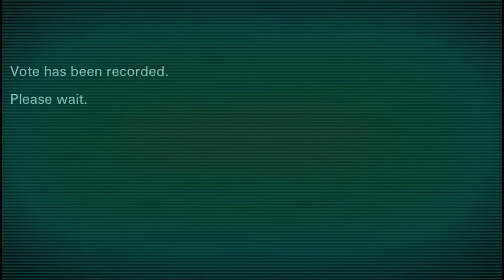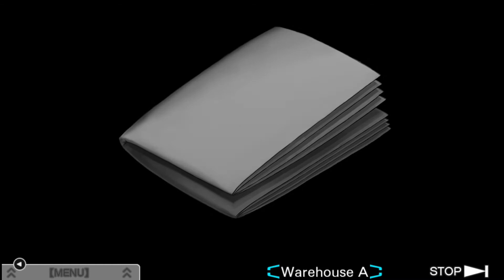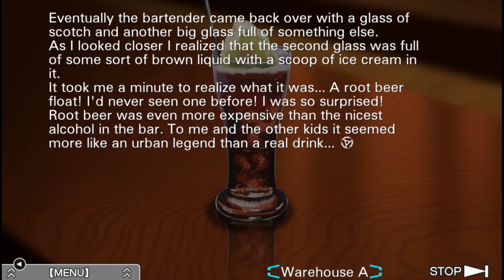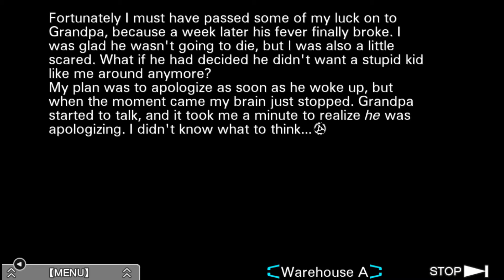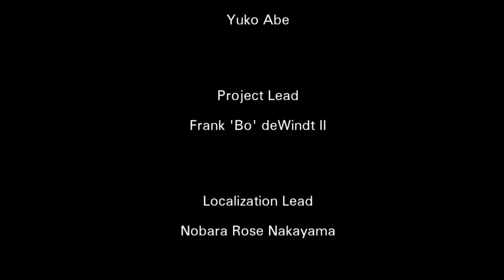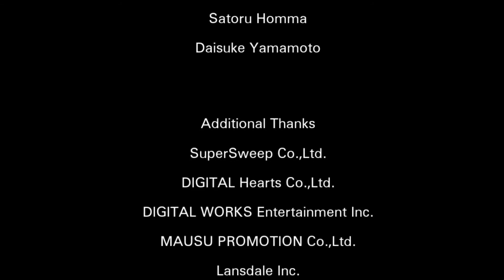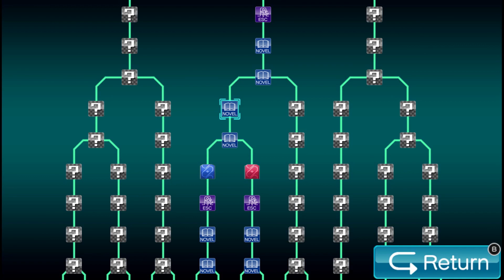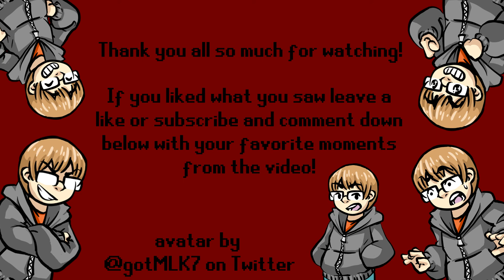Virtue's Last Reward #10: Termite Talk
Today in VLR we search for Tenmyouji and Quark and find a strange message about termites and bombs!?! Also Quark writes us a letter!

Add me on Nintendo Network: Shadowxx25
Add me on PSN: Shadowxx2500
Add me on Steam: Shadowxx25